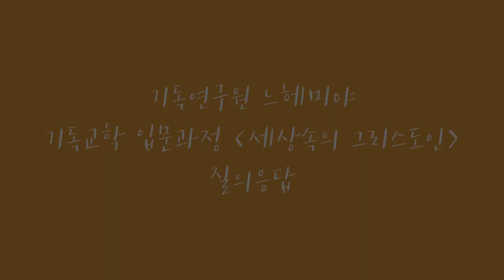Q. 기독인이 많아지면 사회가 바뀔까? 내가 먼저 바뀌면 세상이 바뀐다?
기독교학 입문과정 [세상속의 그리스도인] 중